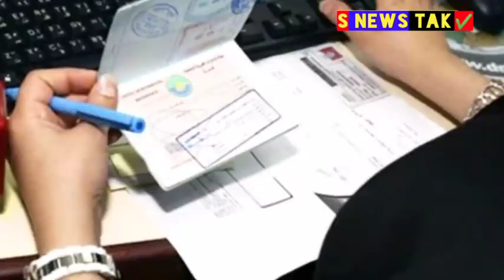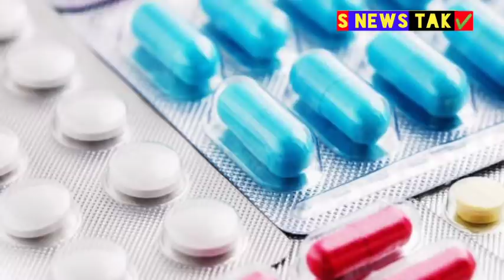saudi big latest news today start new kanoon जिन्होंने वैक्सीन ली नहीं ली shop 12000 expats arrested